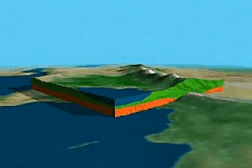The Earths Plates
This short video describes how the Earths plates were and how they are and also how they might look 50 years from now...